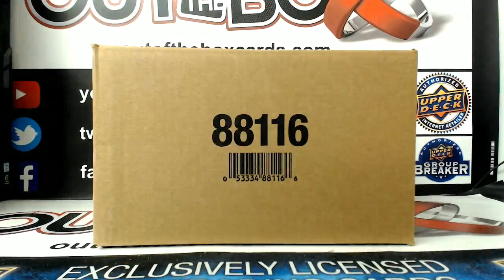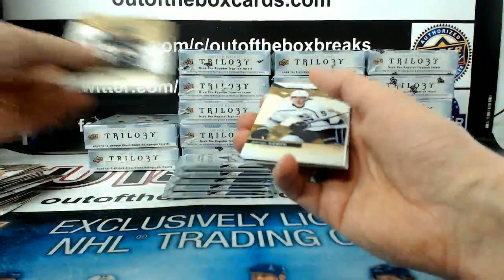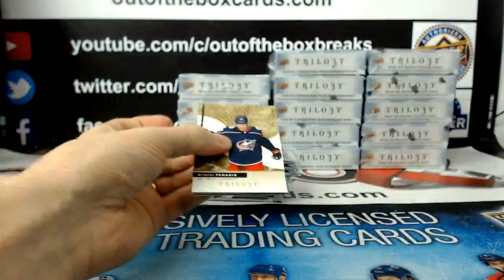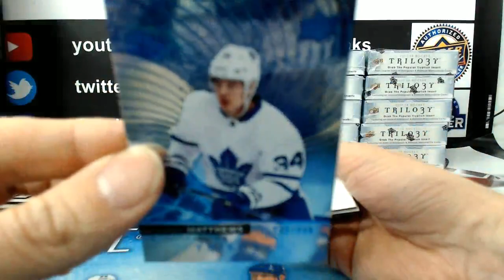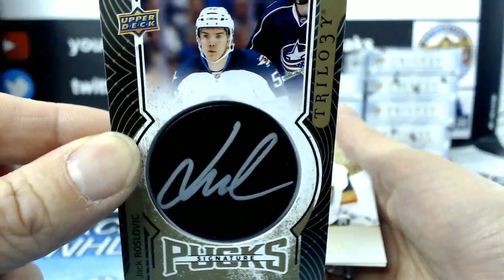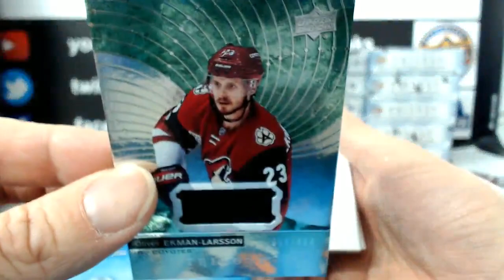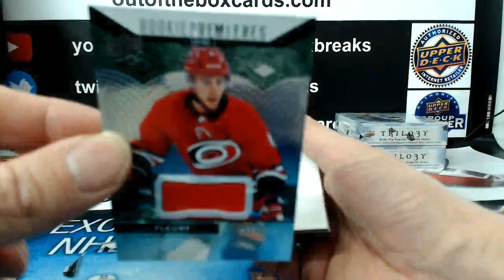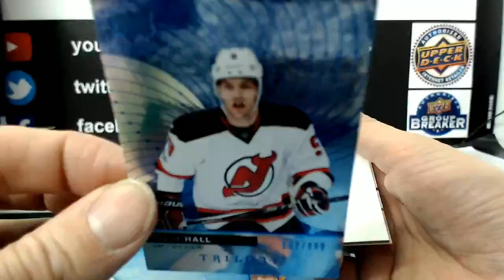Outoftheboxbreaks Break #3878 17-18 TRILOGY MASTER CASE TEAM BUY #4